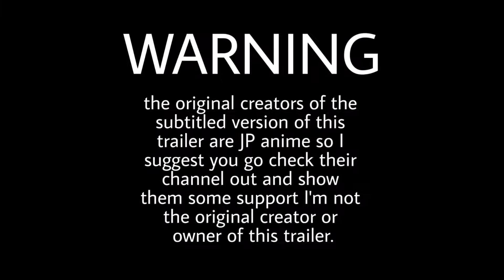My Hero Academia Movie 3: World Heroes' Mission - Official Trailer | English Sub